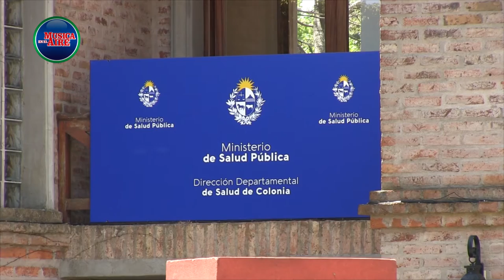Extremarán controles en Colonia ante el aumento de Casos de Covid19